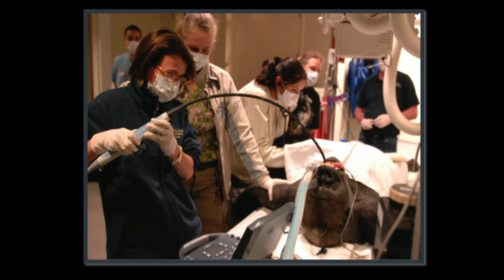Barbara Natterson-Horowitz: What veterinarians know that doctors don't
What do you call a veterinarian that can only take care of one species? A physician. In this short and fascinating talk, Barbara Natterson-Horowitz shares how a species-spanning approach to health can improve medical care of the human animal — particularly when it comes to mental health.